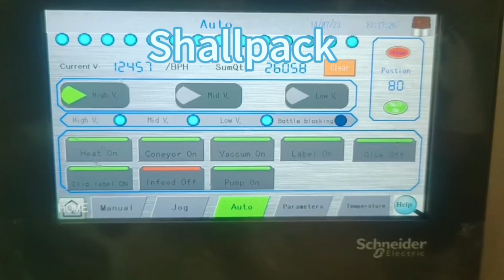Shallpack hot melt labeler runs well in a customer’s factory in central Asia, on PET empty bottles